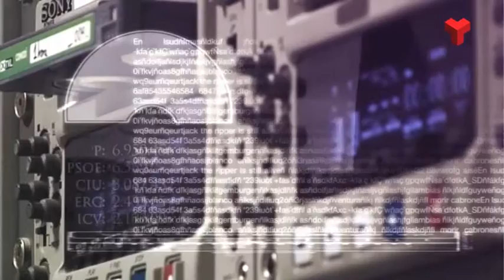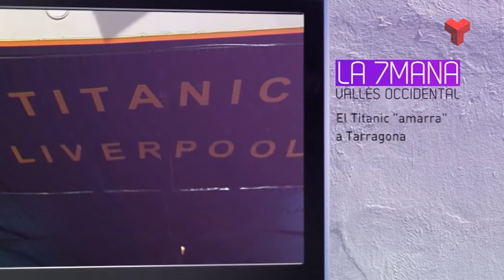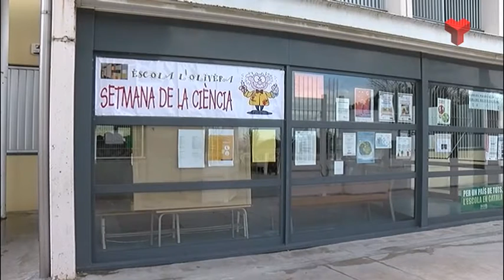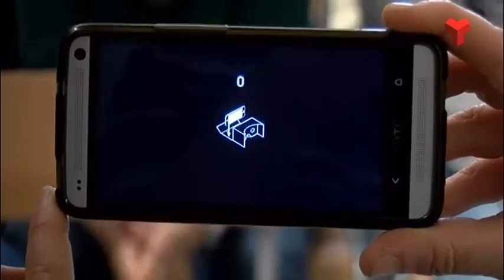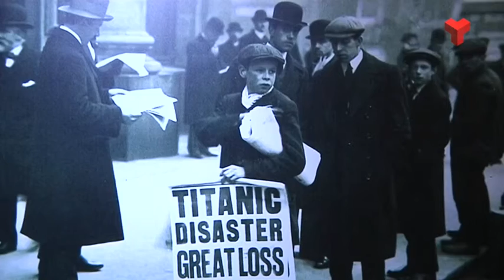La 7mana Vallès Occidental divendres 22-04-2016 de Canal Terrassa